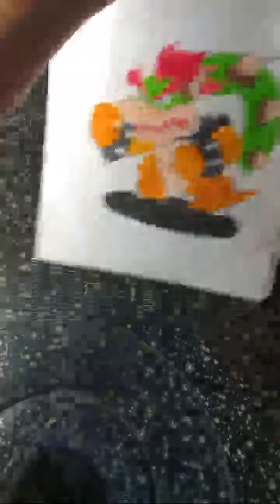Colorindo o Bowser🧡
Nesse vídeo eu colorir o Bowser🧡
O desenho dele ficou bastante bonito🧡